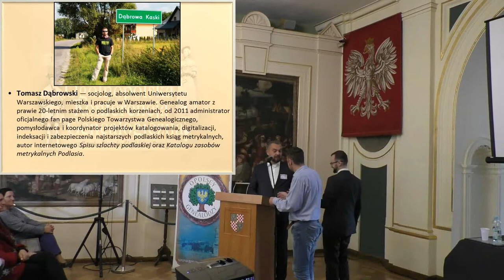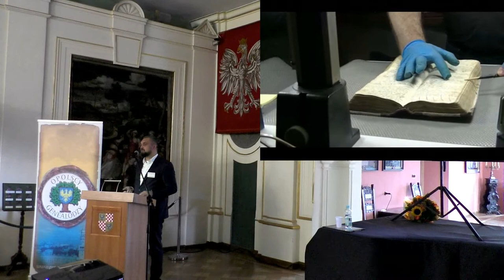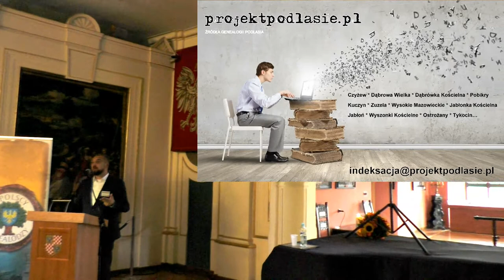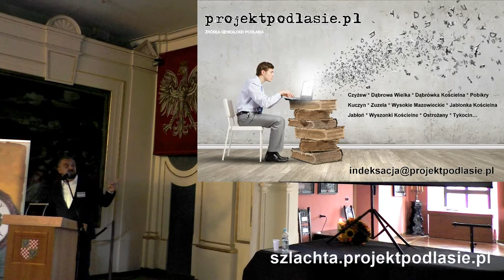Żródła do genealogii Podlasia - Brzeg 2016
Tomasz M. Dąbrowski, „projektPodlasie.pl – źródła do genealogii Podlasia”, 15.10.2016, III Ogólnopolska Konferencja Genealogiczna na Zamku Piastów Śląskich w Brzegu, cz. 8, prowadzący: Zbigniew Nalichowski

00:01:17 żubr: fot. Ireneusz Smerczyński

00:01:59 digitalizacja:
Tykocin, 22 stycznia 2016, Liber Baptisatorum 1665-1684

Grafiki i nagłośnienie: Paweł Szymański. Nagranie i montaż wideo: Maciej Róg.